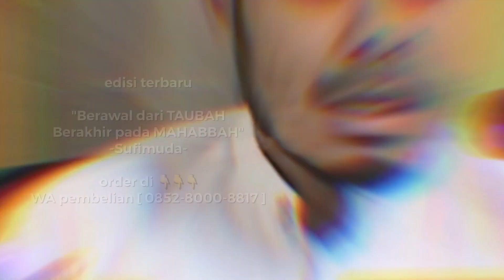🔴 TERBARU || METODE KEIMANAN vs METODE ILMIAH || Ustadz Masrul Aidi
yuk biasakan kita mendengar dari awal hingga akhir, agar mendapat ilmu secara komprehensif.

KAOS Perkusi Aceh KEREN ISLAMI ASLI ACEH, KLIK DI BAWAH INI

JADWAL KAJIAN UST. MASRUL AIDI
1. Senin Ba'da Maghrib di masjid jami' Al-Hidayah gampoeng Peurada Kota Banda Aceh (TAUHID)
2. Selasa Ba'da Maghrib di Masjid Subulussaalam Punge Blang Cut, Banda Aceh ( FIQH)
3. Rabu Ba'da Maghrib di Masjid Syeikh Abdurrauf,  Blang Oi, Banda Aceh (FIQH)
4. Kamis Ba'da Maghrib di Masjid AL-A'LA Cot Masjid ( FIQH)
5. Sabtu Ba'da Maghrib di Masjid Keuchik Leumiek, Banda Aceh

“Kewajiban Mencari Ilmu”
Artinya : ”Mencari ilmu itu adalah wajib bagi setiap muslim laki-laki maupun muslim perempuan”. (HR. Ibnu Abdil Barr)